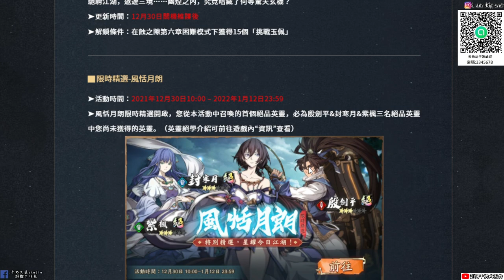【天地劫手遊】2021 1229本週台服更新內容|第六章歸真開啟|跨年登入禮|精選池紫楓 殷劍平 封寒月卡池(可以PASS 存時之印 去抽仙劍池)|牛奶大濕台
2.如果有喜歡天地劫手遊的朋友，可以加入大濕的LINE社群
密碼:3345678